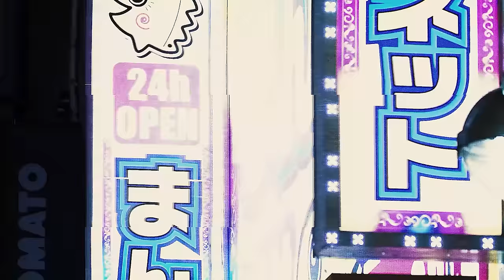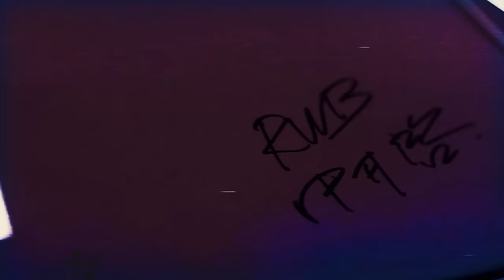ANTXRES - NIGHTDRIVE ナイトドライブ (Official Music Video)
Tracklist:
00:00 ANTXRES - Limits
03:07 ANTXRES - Never True
05:47 ANTXRES - Atomic Sonic
08:31 ANTXRES - Fusion
11:19 ANTXRES - Nightfall
13:47 ANTXRES, LVTE BLOOMER - Reach the Spot
16:41 ANTXRES - Kings and Queens
19:58 $uicideboy$ - Planting The Roots Only To Fall Out The Tree  (ANTXRES remix)
22:34 ANTXRES - Noir
26:03 ANTXRES, GRVI - Lonely
29:10 Don Toliver - No Idea (ANTXRES remix)
31:47 ANTXRES - Stance
34:29 ANTXRES, ILOVEDARKSUN - Mayhem
37:27 ANTXRES, BONQ - Backspace
40:27 ANTXRES - amen.donny

MY TEAM 👇🏽
CRESTA LA CULTURA

You can also find my songs on the sites:
Youtube music
Amazon music
Shazam
Yandex music
Tidal